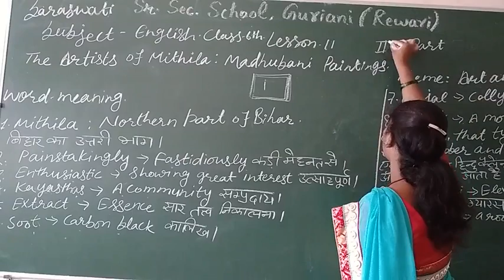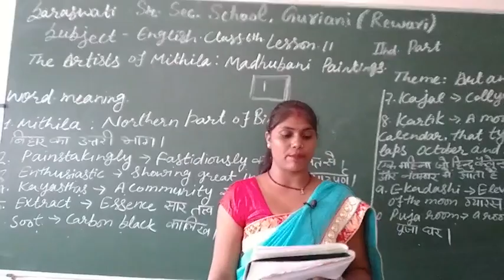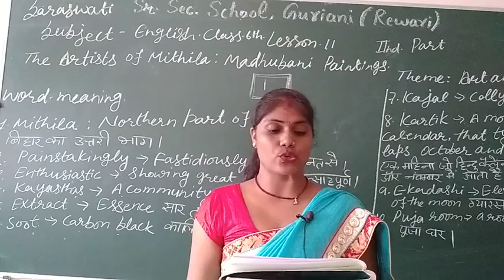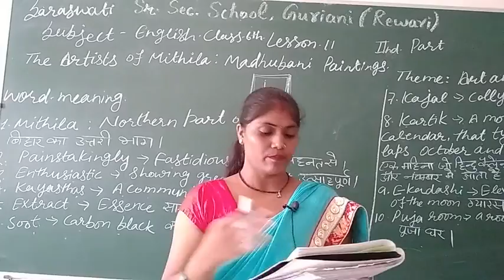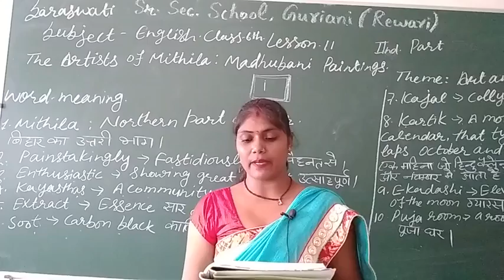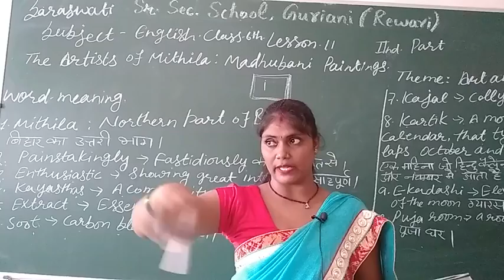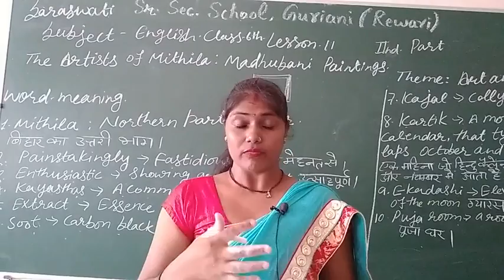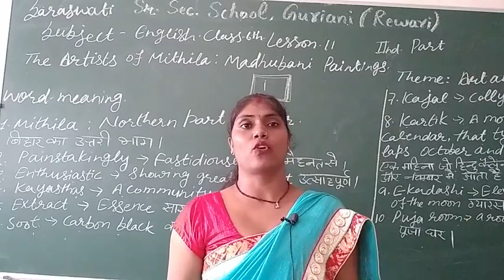Class =7th English lesson =11(part-2)